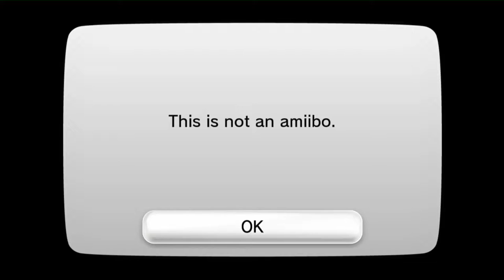Let's Play The Legend Of Zelda Twilight Princess HD - #53 - Cave Of fLAME'os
Beter laat dan nooit xD
maar
Dit is het zoooooooooo niet waard

Special Thanks naar:
Eric: Mumé
Leroy: LeroyG
Erwin: ErWiier